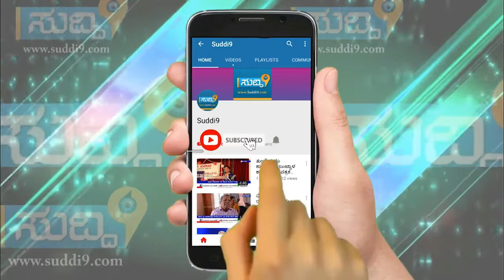CPM...!!! ಕೈಕಂಬದಲ್ಲಿ ಸಿಪಿಐಎಂನ ೨೩ನೇ ದ.ಕ ಜಿಲ್ಲಾ ಸಮ್ಮೇಳನದ ಸಭೆ!!!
ಕೈಕಂಬ : ಕಮ್ಯುನಿಸ್ಟ್ ಪಕ್ಷ ಈ ದೇಶದ ದುಡಿಯುವ ವರ್ಗದ ಮೇಲಿನ ದೌರ್ಜನ್ಯ ವಿರೋಧಿಸಿ ನಿರತಂತರ ಹೋರಾಟ ಮಾಡುತ್ತ ಬಂದಿರುವ ಪಕ್ಷ. ರಷ್ಯಾದಲ್ಲಿ ಹೋರಾಟದ ಕಿಚ್ಚು ಹಚ್ಚಿದ ಕಮ್ಯುನಿಸ್ಟರು ಅಮೆರಿಕ, ಭಾರತ ಮತ್ತಿತರ ರಾಷ್ಟçಗಳಲ್ಲಿ ಸಾಮ್ರಾಜ್ಯಶಾಹಿಗಳು ಮತ್ತು ಬಂಡವಾಳಶಾಹಿಗಳ ವಿರುದ್ಧ ಧ್ವನಿ ಎತ್ತಿದ್ದಾರೆ. ಎಡಪಕ್ಷ ಮಾನವೀಯತೆ ವಿರೋಧಿ ಹೋರಾಟದ ಪಕ್ಷ. ಕೆಂಬಾವುಟ ವಿಮೋಚನೆಯ ಸಂಕೇತ ಎಂದು ಕೇರಳ ರಾಜ್ಯದ ಮಾಜಿ ಆರೋಗ್ಯ ಸಚಿವೆ, ಹಾಲಿ ಶಾಸಕಿ ಕಾಂಮ್ರೇಡ್ ಶೈಲಜಾ ಟೀಚರ್ ಹೇಳಿದರು.
ಗುರುಪುರ ಕೈಕಂಬದಲ್ಲಿ ನಡೆದ ೨೩ನೇ ದಕ್ಷಿಣ ಕನ್ನಡ ಜಿಲ್ಲಾ ಸಿಪಿಐಎಂ ಸಮ್ಮೇಳದ ಎರಡನೇ ದಿನವಾದ ಮಂಗಳವಾರ ಬಹಿರಂಗ ಸಭೆಯನ್ನುದ್ದೇಶಿಸಿ ಅವರು ಮಾತನಾಡಿದರು.
ಕೃಷಿ ಕಾಯ್ದೆ ತಿದ್ದುಪಡಿ ಮೂಲಕ ಮೋದಿ ಸರ್ಕಾರ ಕಾರ್ಪೊರೆಟ್ ಸಂಸ್ಥೆಗಳ ಶ್ರೀಮಂತರಿಗೆ ನೆರವು ನೀಡಲು ಪ್ರಯತ್ನಿಸಿದ್ದು, ರೈತರ ಸುದೀರ್ಘ ಹೋರಾಟ ಫಲವಾಗಿ ಅವರ ದುರಾಲೋಚನೆಗಳಿಗೆ ಕಲ್ಲ ಬಿದ್ದಂತಾಗಿದೆ. ಆರೆಸ್ಸೆಸ್, ವಿಹಿಂಪ, ಬಜರಂಗ ದಳ ಮೊದಲಾದ ಹಿಂದೂ ಪರ ಸಂಘಟನೆಗಳು ಕಾರ್ಮಿಕ ವರ್ಗ, ದಲಿತರು, ಅಲ್ಪಸಂಖ್ಯಾತರು, ಕೂಲಿ ಕಾರ್ಮಿಕರು, ರೈತರು, ದುಡಿಯುವ ವರ್ಗದ ಜನರ ಮಧ್ಯೆ ಬಿರುಕು ಹುಟ್ಟಿಸುತ್ತಲೇ ತಮ್ಮ ಬೇಳೆ ಬೇಯಿಸಿಕೊಳ್ಳುತ್ತಿವೆ. ಅಂತಿಮವಾಗಿ ಈ ಎಲ್ಲ ಸಂಘಟನೆಗಳ ಪ್ರಯತ್ನ ಮೋದಿ ಮೂಲಕ ಕಾರ್ಪೊರೆಟ್ ಸಂಸ್ಥೆಗಳ ಮಾಲಕರಿಗೆ ಸಂದಾಯವಾಗುತ್ತಿದೆ. ಕೇರಳದಲ್ಲಿ ಇಂತಹ ಸಂಘಟನೆಗಳ ಪ್ರಯತ್ನಕ್ಕೆ ಯಾರೂ ಸೊಪ್ಪು ಹಾಕಿಲ್ಲ. ಕರ್ನಾಟಕದಲ್ಲೂ ಅಂತಹ ಸ್ಥಿತಿ ನಿರ್ಮಾಣವಾಗಬೇಕು ಎಂದು ಕಾಂಮ್ರೇಡ್ ಶೈಲಜಾ ಟೀಚರ್ ಗುಡುಗಿದರು.
ತುಳುನಾಡಿದ ಸಂಸ್ಕೃತಿಯAತೆ ಶೈಲಜಾ ಟೀಚರನ್ನು ತಲೆಗೆ ಮುಟ್ಟಾಳೆ ಇಟ್ಟು, ಫಲಕ ಕೊಟ್ಟು ಗೌರವಿಸಲಾಯಿತು. ಪೊಳಲಿ ದ್ವಾರದ ಬಳಿಯಿಂದ ಸಮ್ಮೇಳನ ವೇದಿಕೆಯವರೆಗೆ ಚೆಂಡೆ, ತಾಲೀಮು, ಹುಲಿವೇಷ ಕುಣಿತ, ಯಕ್ಷಗಾನ ವೇಷಗಳನ್ನೊಳಗೊಂಡ ಕಾರ್ಮಿಕರ ಬೃಹತ್ ಮೆರವಣಿಗೆ ಸಾಗಿತು
ಸಮ್ಮೇಳದ ಸ್ವಾಗತ ಸಮಿತಿ ಅಧ್ಯಕ್ಷ ಮುನೀರ್ ಕಾಟಿಪಳ್ಳ ಸ್ವಾಗತಿಸಿದರು ಪಕ್ಷದ ಜಿಲ್ಲಾ ಮುಖಂಡ ವಸಂತ ಆಚಾರಿ ಅಧ್ಯಕ್ಷತೆ ವಹಿಸಿದ್ದರು. ಸಿಪಿಐಎಂ ಪಕ್ಷದ ಮುಖಂಡರಾದ ಕೆ ಎಸ್ ಶ್ರೀಯಾನ್, ಯು ಬಿ ಲೋಕಯ್ಯ, ಯಾದವ ಶೆಟ್ಟಿ, ಕೃಷ್ಣಪ್ಪ ಸಾಲ್ಯಾನ್, ಸದಾಶಿವ ದಾಸ್, ಪದ್ಮಾವತಿ ಶೆಟ್ಟಿ, ಬಾಲಕೃಷ್ಣ ಶೆಟ್ಟಿ, ವಾಸುದೇವ ಉಚ್ಚಿಲ್, ಮನೋಜ್ ವಾಮಂಜೂರು ಹಾಗೂ ಪಕ್ಷದ ಪದಾಧಿಕಾರಿಗಳು, ನೂರಾರು ಹೆಚ್ಚು ಕಾರ್ಯಕರ್ತರು ಉಪಸ್ಥಿತರಿದ್ದರು.